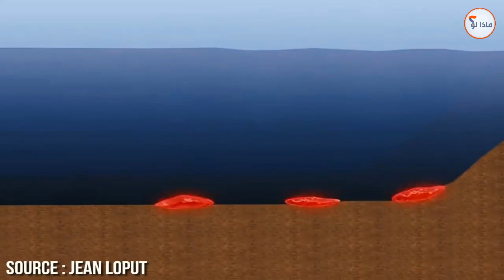صور عجيبة لن تصدق أنها حقيقية 100% وليست معدلة بالفوتوشوب !!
صور عجيبة لن تصدق أنها حقيقية 100% وليست معدلة بالفوتوشوب .. ، أحياناً عندما ترى صورا عبر الأنترنت تشك في أنها حقيقية، فبعضها يكون معدلا لكنك تصدق ما تراه لأنه أقرب إلى الواقع، إليك 10 صور مذهلة وحقيقية 100% ستجعلك تعتقد أنها معدلة بالفوتوشوب أو مرسومة ولكنها ليست كذلك.

◄ شكراً للمشاهدة , لا تنسى الإشتراك...

◄ قناة ماذا لو؟ تهدف أن تقدم لكم أكثر الفيديوهات إنتشاراً والغنية بالمعومات على يوتيوب والتي بالتأكيد ستنال إعجابك.

◄ مقاطع فيديو مقترحة :
◄ أختر مفتاح وسأكشف شخصيتك الحقيقية التي لا تعرفها :